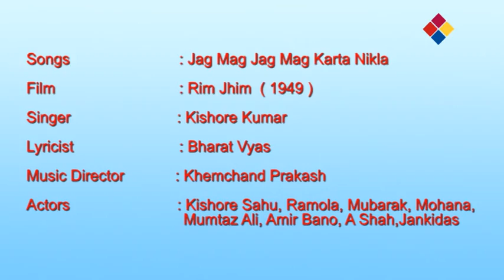Jagmag Jagmag Karta Nikla Chand / Rim Jhim 1949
Jagmag Jagmag Karta Nikla Chand
Rim Jhim 1949
Lyrics of Jagmag Jagmag Karta Nikla Chand - जगमग जगमग करता निकला
jagamag jagamag karataa nikalaa
chaand punam kaa pyaaraa
meri chaandani bichhad ga_i
meri ghar me hu_aa adhiyaaraa

ye madamaati raat
ye thadi thadi havaa ke jhonke
tere binaa mere sune jigar me
birhaa ki agni phunke
jhilamil jhilamil taare samajhate
jagamag hai jag saaraa

chaand ki shital shital kiranen
birhaa kaa baan chalaa_en
raat chandani diyaa jalaa_e
ago me aag lagaa_e
ye basat ki raat na sulaghe
jaise ko_i agaaraa